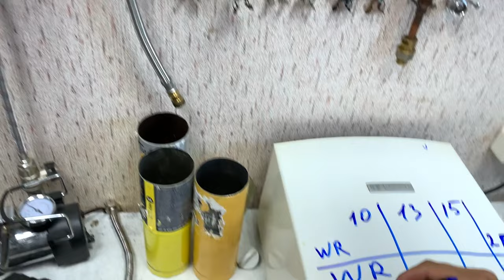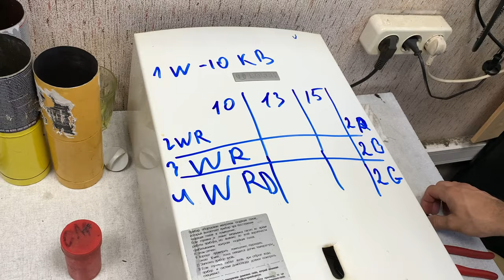Какую газовую колонку выбрать из Бош.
Если видео помогло, можно
👇👇👇ПОДДЕРЖАТЬ АВТОРА👇👇👇

ЗАКАЗАТЬ МАСТЕРА И УЗНАТЬ ЦЕНУ НА РЕМОНТ КОЛОНКИ В МОСКВЕ!!!👇👇👇
Вотсап

ПОЛУЧИТЬ КОНСУЛЬТАЦИЮ ИЛИ ПРОСТО СПРОСИТЬ
Подать заявку на вступление в группу, в которой можно задавать вопросы!!!